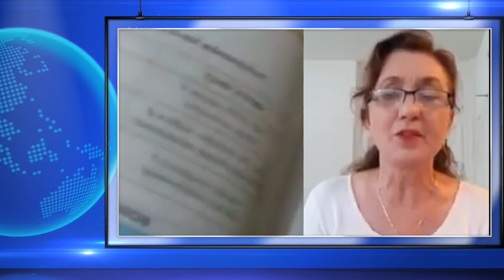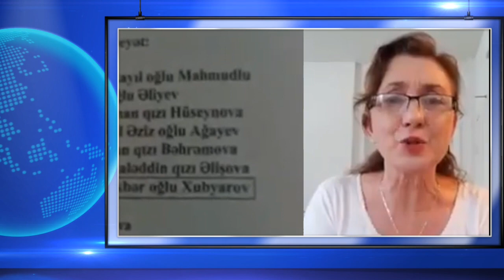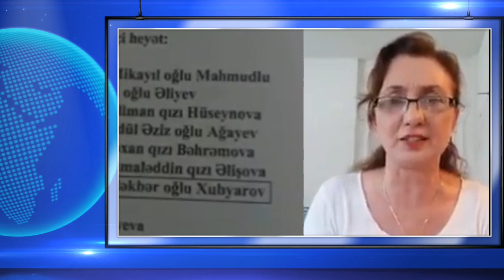TÜPÜRÜM DİPLOMUNUZA 7 ci sinif TARİX Kitabında Qarabağı Arsax kimi göstəriblər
Abune ol